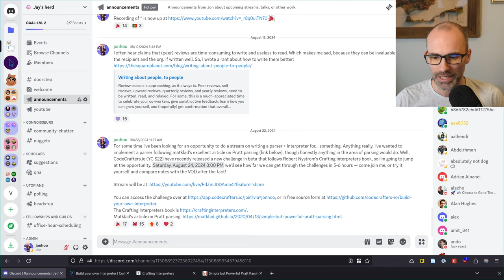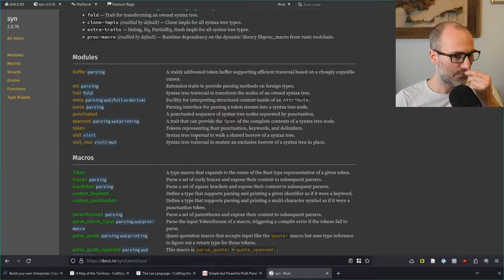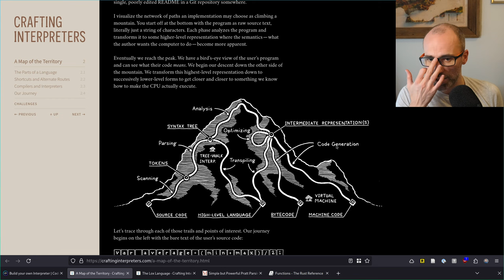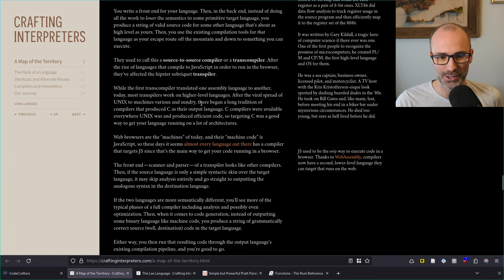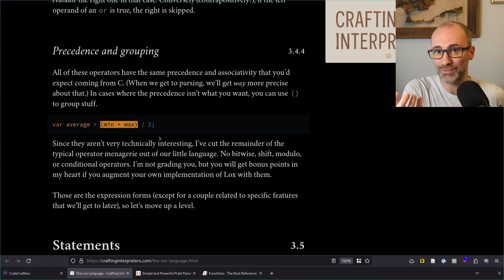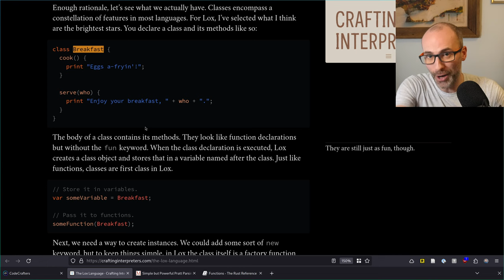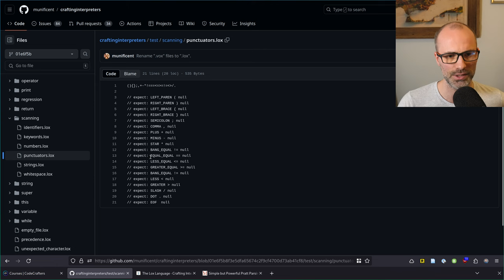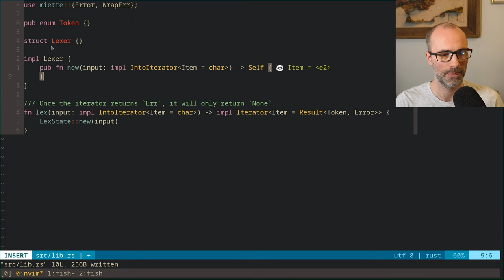Implementing a Lox interpreter in Rust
For some time I've been looking for an opportunity to do a stream on writing a parser + interpreter for... something. Anything really. I've wanted to implement a parser following matklad's excellent article on Pratt parsing ), though honestly anything in the area of parsing would do. Well, CodeCrafters have recently released a new challenge in beta that follows Robert Nystrom's Crafting Interpreters book ), so I jumped at the opportunity. Join me in working through the challenges, or try it yourself first and compare notes after the fact!

, which also gives you 7 days free access, or in free source form (without the nice infrastructure)

0:00:00 Introduction
0:07:36 What is compilation?
0:28:54 The Lox language
0:44:26 Lexing single-character tokens
1:40:31 Lexing multi-character tokens
2:14:18 Lexing numbers
2:47:54 Lexer errors
3:05:37 Lexing comments
3:15:53 Lexing strings
3:29:13 Printing numbers
3:36:09 Outlining the (Pratt) parser
4:16:41 Parsing expressions
5:01:18 Parsing special statements
5:58:56 Extract out statement parser
6:38:42 Finish up expression parser
6:49:34 Printing token trees
6:59:47 Trying out the parser
7:29:13 Aligning with expected output
7:37:02 Tests falling like dominoes
7:50:41 Outro